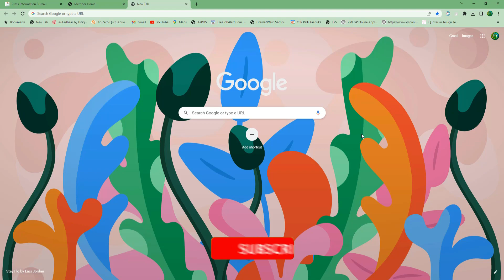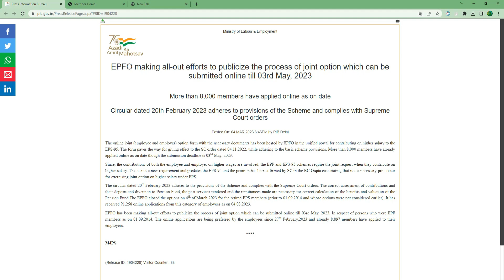How Much Members Apply for EPS Joint Option till to Date 2023 || EPF New Latest News in Telugu 2023